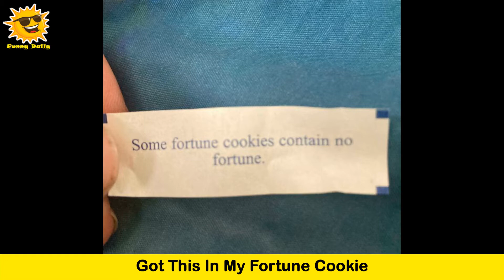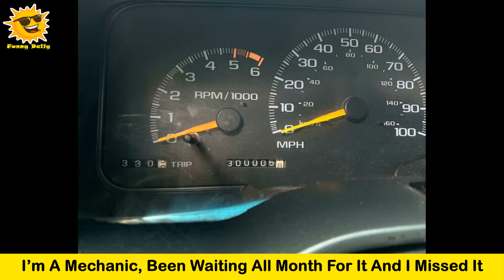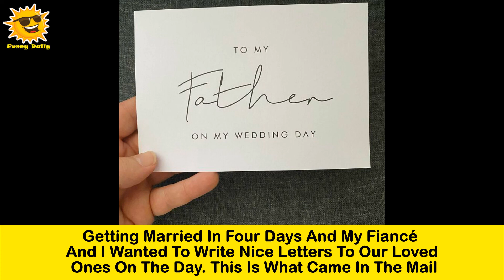People Who Are Having ​A Worse Day Than You (Part 2) || Funny Daily #511